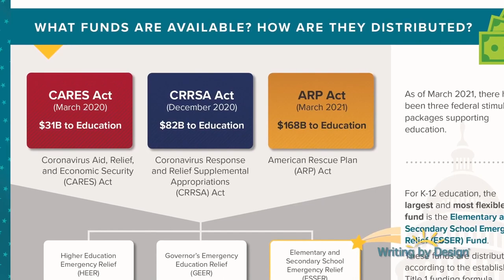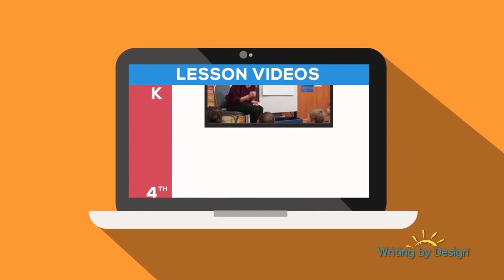Education Funding Relief-Writing by Design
Short on Funds?
Check out the following funding sources:

As of March 2021, there have been three federal stimulus packages supporting education:​

Coronavirus Aid, Relief, and Economic Security (CARES) Act

Coronavirus Response and Relief Supplemental Appropriations (CFRRSA) Act

American Rescue Plan (ARP) Act